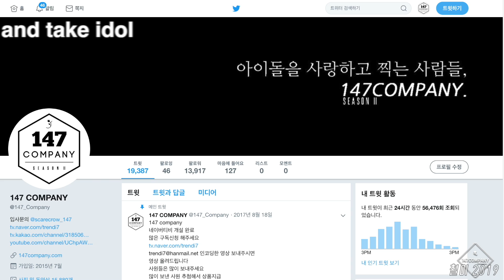Saturday full talk 세러데이 전체 소감 190929 BY 147Company 심석홀 팬싸 직캠 fancam